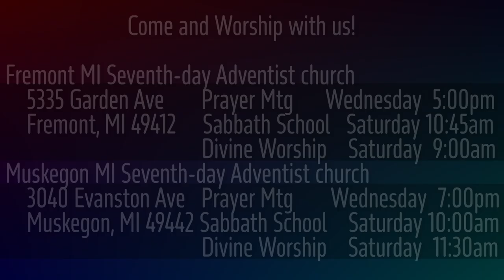1 Samuel 8:10-18 Is this Really What you Want?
At God's command, Samuel lists the massive changes that will accrue to God's people if they abandon judgeship under a divine King for monarchy under a human king...